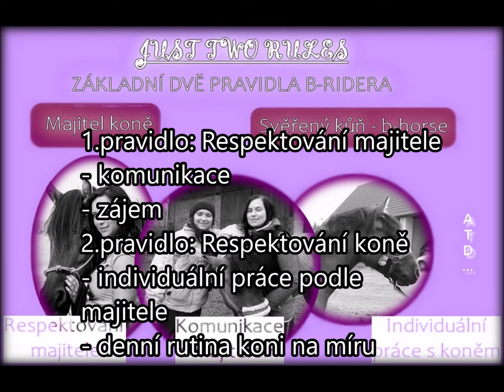JAK BÝT SPRÁVNÝ B-RIDER | JUST TWO RULES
Jaká jsou dvě základní pravidla b-ridera?